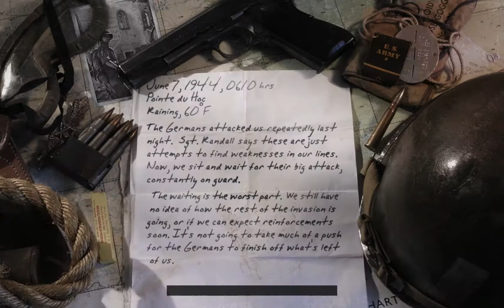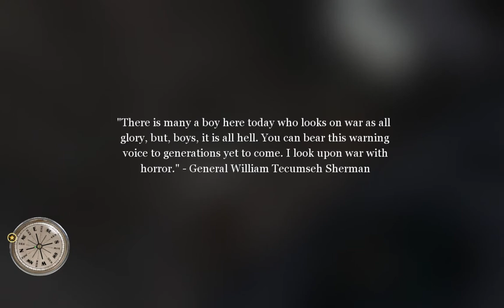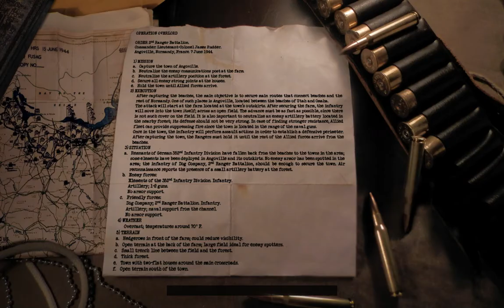Call of Duty 2 D-day + Continuation